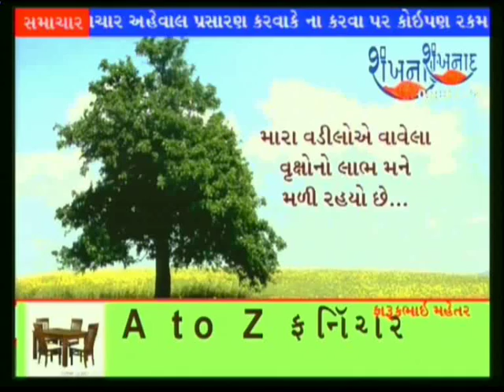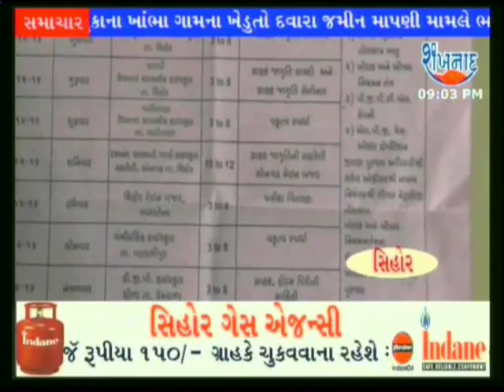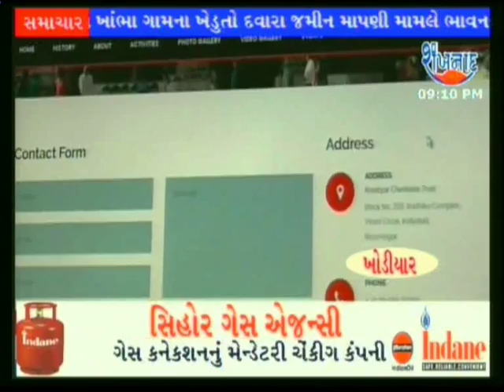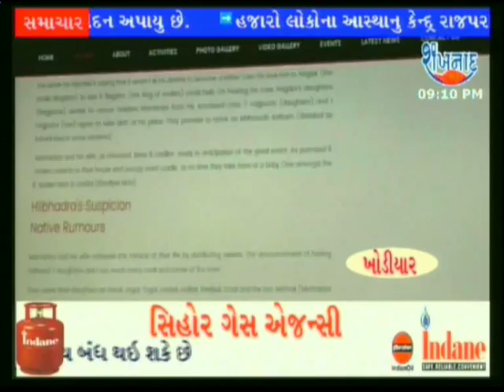21 december 2016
શંખનાદ ન્યૂઝ ચેનલને આજે જ યુ ટ્યુબમાં સસક્રાયબ કરો ને યુ ટ્યુબના વિડીયો નીચે ના સસક્રાયબ બટન ને ક્લિક કરો ને દરરોજ અમારી સાથે જોડાયેલા રહો